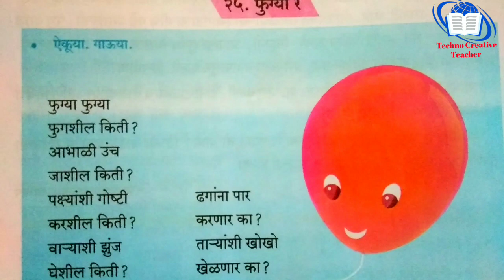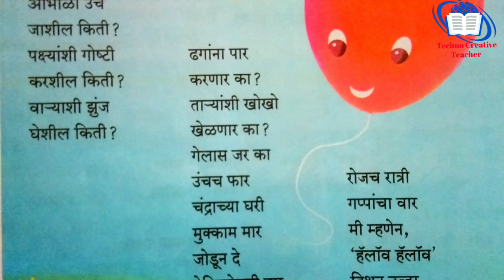youtube video 1RhCS9IP-UE